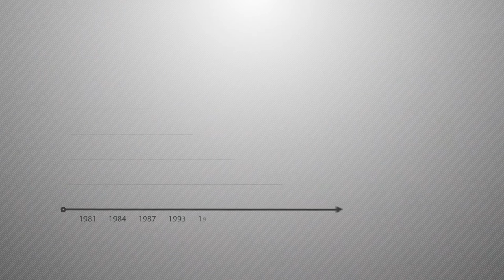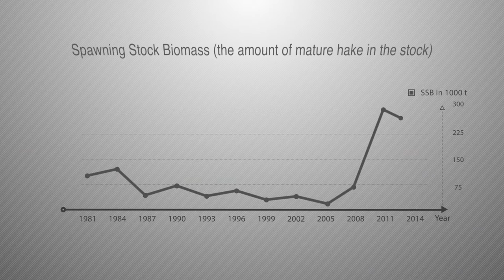Net Gain - Why hake is currently the UK's most sustainable fish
The National Federation of Fishermen's Organisations has conducted an evaluation of stock and catch data of the UK's most commonly caught species against a criteria of 10 industry sustainability markers.

Hake, against very stiff competition from other species, currently meets more of the standards than any other species.